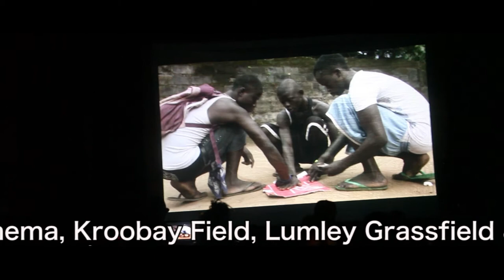Opin Yu Yi 2014 Teaser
Opin Yu Yi, Sierra Leone's first and only human rights film festival is back for its third edition from 28 February - 8 March 2014. Join us for over a week of fabulous films from Sierra Leone and beyond, screening in venues and community locations across Freetown.

Say hello on Twitter @opinyuyi OYY2014.